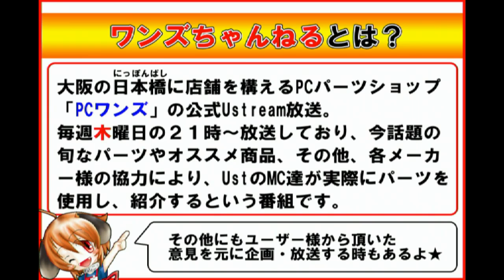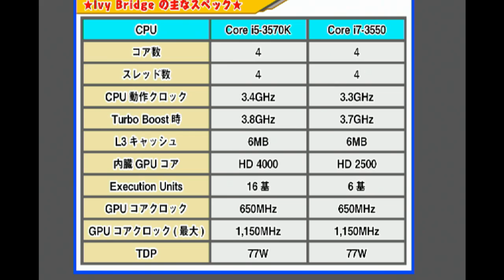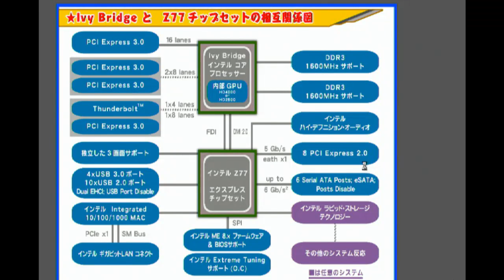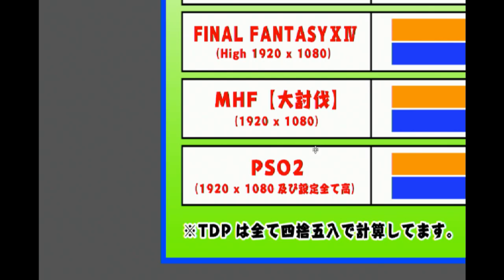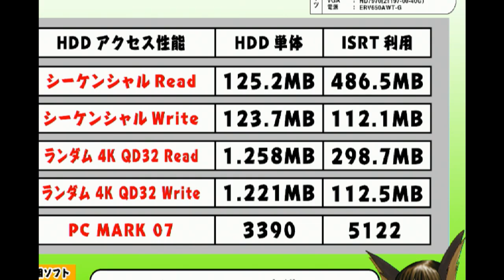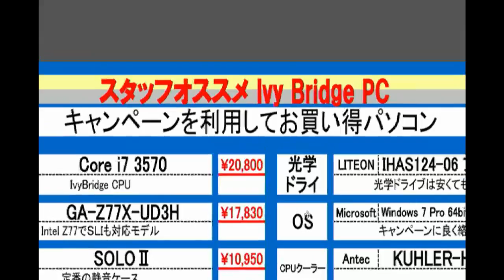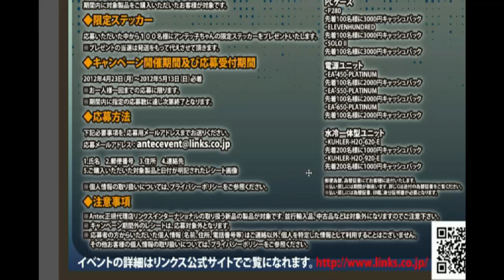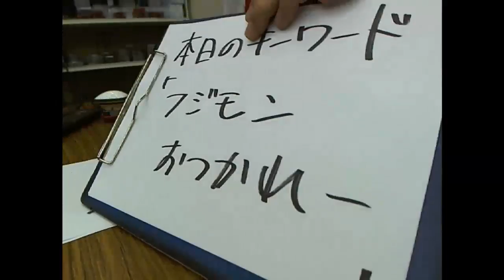ワンズちゃんねる！#66 「Ivy Bridge遂に発売!!」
Intel 第3世代 Core i シリーズが4月29日に発売となりました！ワンズでも深夜販売を行い、大勢のお客様にご来店頂き大賑わいでございましが、やっぱり気になる新スペック！旬なパーツをモットーにお届けするワンズちゃんねるが、この気を逃すはずがないっ！と言うことで、ワンズ流のIvy Bridge検証を行っちゃいました！　今回の内容のキーワードは「BNC48」でございます！気になる方は放送を要チェック！！